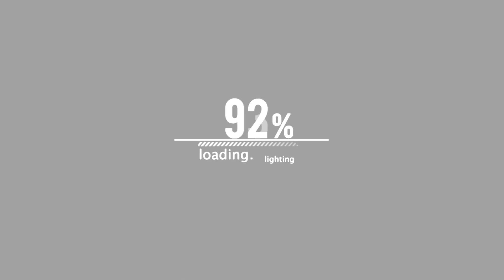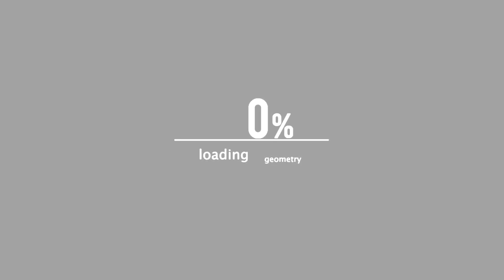TSU SURF VS DOT |"REACH GAWD"